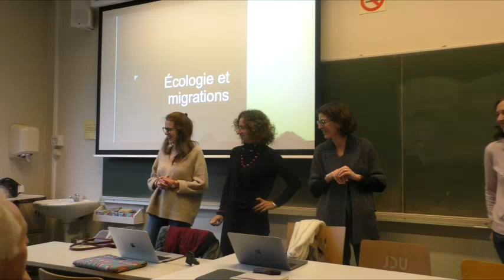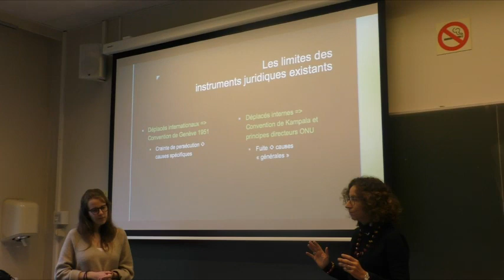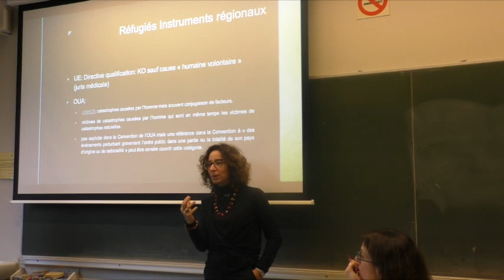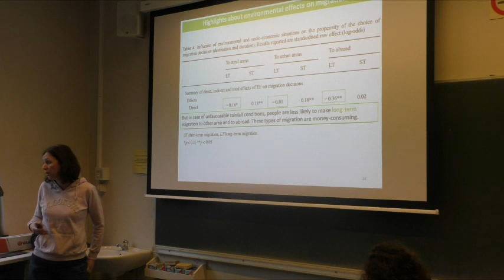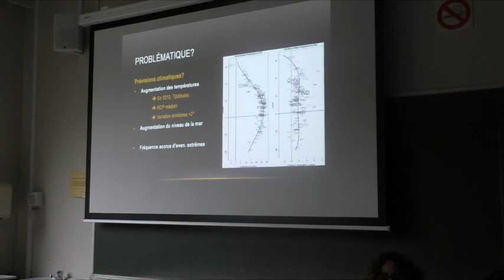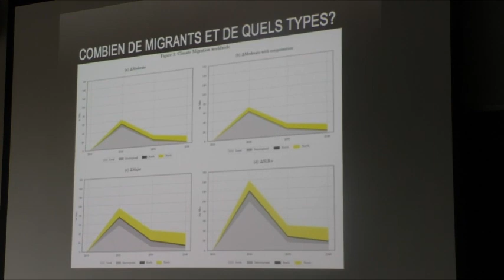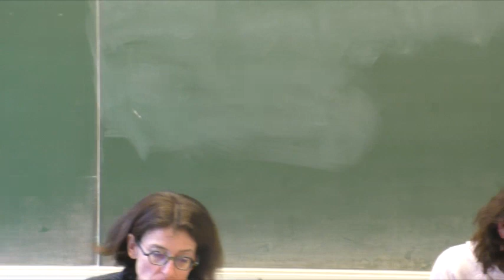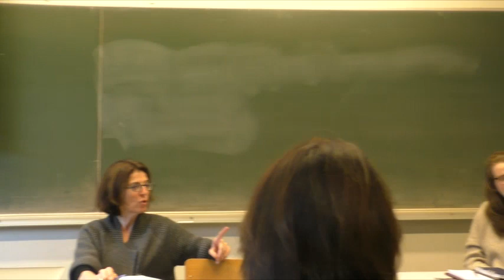Migration et écologie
Cette séance interroge le lien entre migration et écologie de trois points de vue disciplinaires différents: d'abord celui du droit: "quel statut et quels droits pour les migrants environnementaux?" (Sylvie Sarolea et Marie Courtoy, UCLouvain ), ensuite celui de la biologie (Sabine Henry, UNamur) et enfin celui de l'économie conjugué à la démographie (Frédéric Docquier, UCLouvain, Luxembourg Institute of Socio-Economic Research ).